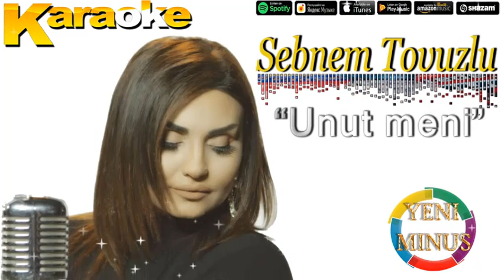Sebnem Tovuzlu - Unut meni ORJINAL "MİNUS - KARAOKE"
DİQQET !!

1 saat əvvəlcədən xəbər edin proqramlar vasitəsi ilə çixardıb sizə göndərək

Şəbnəm Tovuzlu Unut meni

Unut məni yuvanma,
Çıxım gedim yadınan.
Əsərdə qalmasın qoy
Bu seginin dadından.
Unut məni səhərlər,
Üfüq işıldayanda.
Yavaşca pəncərəndən
Budaq işıldayanda.}2
Unut məni unut məni
Bəsdi daha unut məni,
Ayrılığın rüzgarı sərt
Esdi daha unut məni.
Unut məni son dəfə,
Bir yaxşılıq et unut məni
Sən necəki gəlmişidin,
O cür də unut məni.
Unut məni günorta,
Külək günü əyəndə,
Divanda halsız-halsız,
Kitab vərəqləyəndə.
Unut məni dünəndən,
Unut məni bugündən.
Unut məni unut tamam
Səhər , günorta , axşam.
Ayrılığın rüzgarı sərt
Əsdi daha unut məni.
Sən necəki gəlmişidin,
O cürdə get unut məni.
Xahiş hamidan bir layk gelsin bu zehmetime ❤

sebnem tovuzlu
atv
şəbnəm tovuzlu
musiqi
verilish
yeni
mahni
eylence
son
atv music
shebnem tovuzlu
azad azerbaycan
xezertv
atvmusic
show
azad azərbaycan
azerbaycan
efir
звезда
развлечения
хит
передача
новая
музыка
ulduz
песня
атв
hit
азербайджан
azeri music
шабнам товузлу
sabnam tovuzlu
yeni mahnilar
hersey daxil
tolik
xezer music
xezer media
sebnem tovuzlu xesteyem
buraxilish
shou
xazartv
hər şey daxil tolik
tarix eliyev
media
xezer
sebnem
yabancı şarkılar
pop
şarkı sözleri
azeri müzik
shabnam
sebnem tovuzlu 2020
hit şarkılar
sebnem esedova
sebnem tovuzlu canimsan
lirik mahni
men hele olmemisem
türkçe müzik
sebnem men hele olmemisem
zaurla gunaydin
zaur baxseliyev
sebnem tovuzlu ey menim heyatim
ritmik mahnilar
ritmik musiqi
lirik
youtube azerbaijan
2018 pop music
5de5
106.3
music
106
2018
youtube azerbaycan
oynaq musiqiler
romantik musiqi
zaurla günaydın
besde bes
zaur kamal
sebnem dermanim
sebnem tovuzlu yeni mahni
omrum
şebnem tovuzlu 2019
sevsin yeter
ey menim heyatim
vasif ezimov
şebnem tovuzlu
oda məni sevsin yetər
ay zaur
sevse meni
mən eşqimi gizlədmirəm
sebnem tovuzlu xeberin var
arb
zaur gunay
dermandir
sebnem derman
sebnem tovuzlu qadasin alaram
shebnem
vusale elizade
soyle hardasan
popuri
7 canli
vüsalə əlizadə
sebnem tovuzlu unut meni
yeni klip
sebnem tovuzlu yeni
maraqli
sebnem 2018şəbnəm tovuzlu
sebnem tovuzlu yeni kilp
sebnem yeni mahnisi
sebnem tovuzlu 2019
sebnem son
səni hər gün sevirəm ömrüm
şəbnəm tovuzlu - ömrüm ( 5də 5 )
shebnem men asiq
sebnem omrum
sebnem omrum 2020
sebnem anam
nə olur olsun
bölərəm bölə bilsəm
ömrümü sənlə
yenə mənimsən
gözlərinə fəda olsun
gözü götürməyənlər elə çoxdur
mənim kimi min aşiq
onlara aldanma
ole bilsem
5de 5 yeni
5də 5 zaur
bizim ki eşq nağılı deyil
sebnem tovuzlu - men asiq (hər şey daxil)
olerem
sebnem tovuzlu qizim
sebnem tovuzlu gel gorusek
sən məni heçmi tanımadın
ilkdefe
söylə məni unudarsanmı
tv
senetci
atmaca
rep
meyxana
akustik
akustika
performans
ifa
canli
program
yayim
mugenni
yazar
sheir
oxudu
idmanci
bir göz yaşına dünyamı verərəm
gözümdən yağan bu sevgiyə inanmadın
hisslərimi anlamadın
de sən mənə qıyarsanmı
səni mənnən alarsanmı
sabnam to
sehne
şəbnəm tovuzlu - mən aşiq
gözlərinə fəda olsun mənim kimi min aşiq
dur de ömrüm dursun ölüm yolunda mən aşiq
sənsiz yaşayırammı elə bilirsən
ömrümü sənlə bölərəm bölə bilsəm
yerinə can verib ölərəm ölə bilsəm
parodiya
axsam
viner
aktyor
vine
meshur
asiq
aktrisa
film
seher
serial
kino
gel gorushek biz shebnem tovuzlu
sebnem tovuzlu men asiq
unut məni
sebnem teze Aranjıman: Albert İsrafilov